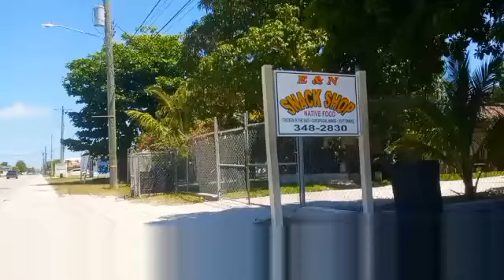10 MAI 200 SOLDA AMERIKEN FENK MARE LANMÒ SANJOU MEN VIDEO A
Men koze a foucotak509